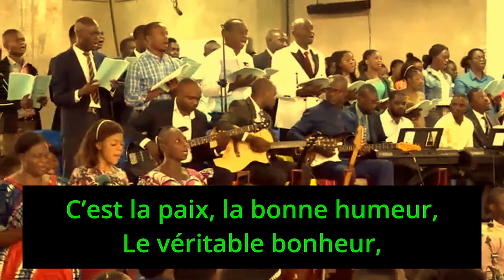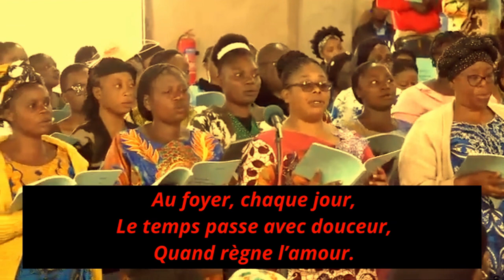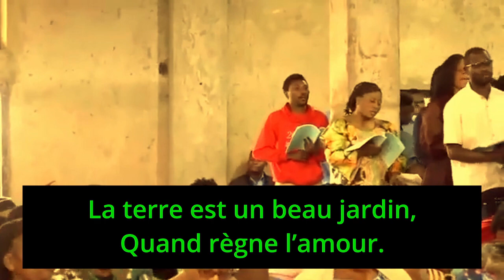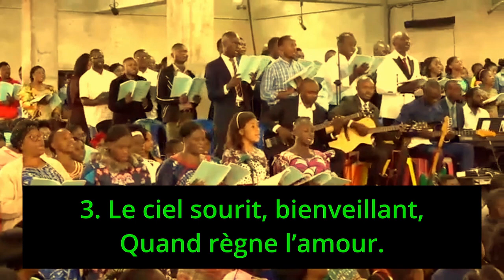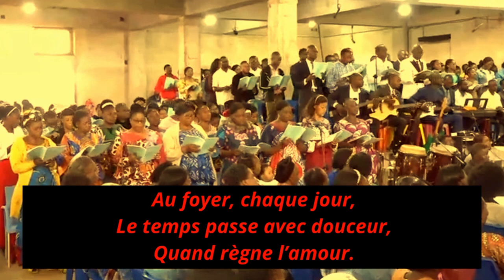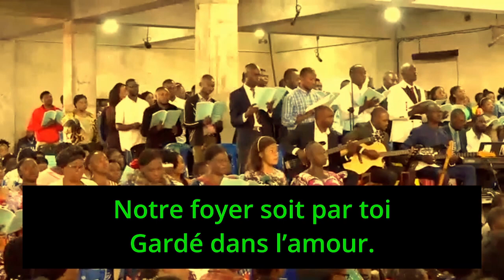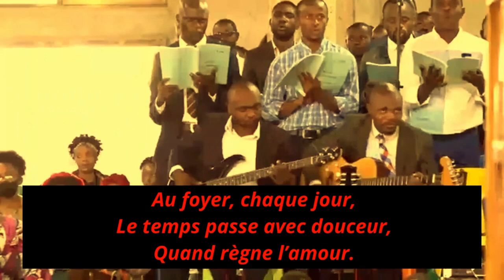Tabernacle de Kolwezi : On est bien à la maison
1.
On est bien à la maison,
Quand règne l’amour.
La joie est dans chaque son,
Quand règne l’amour.
C’est la paix, la bonne humeur,
Le véritable bonheur,
Le temps passe avec douceur,
Quand règne l’amour.

Refrain
Au foyer, chaque jour,
Quand règne l’amour.

2.
Vers Dieu s’élève un doux chant,
Quand règne l’amour.
Point de mot rude et méchant,
Quand règne l’amour.
Partout sur notre chemin
Fleurissent rose et jasmin :
La terre est un beau jardin,
Quand règne l’amour.

3.
Le ciel sourit, bienveillant,
Quand règne l’amour.
Chacun se montre accueillant,
Quand règne l’amour.
Plus gaîment chante l’oiseau,
Et murmure le ruisseau,
L’azur du ciel est plus beau,
Quand règne l’amour.

4.
Jésus, tout entier prends-moi,
Pour que chaque jour
Notre foyer soit par toi
Gardé dans l’amour.
Tu me mettras à l’abri
De tout mal, de tout souci.
Par toi je serai béni,
Jésus, Roi d’amour.